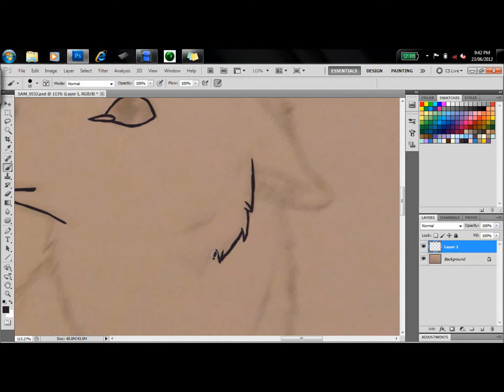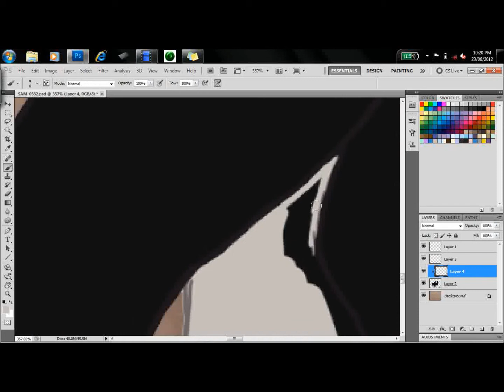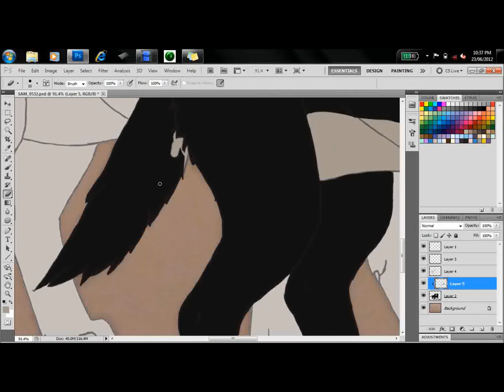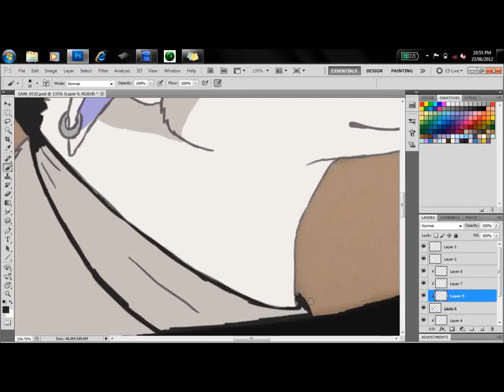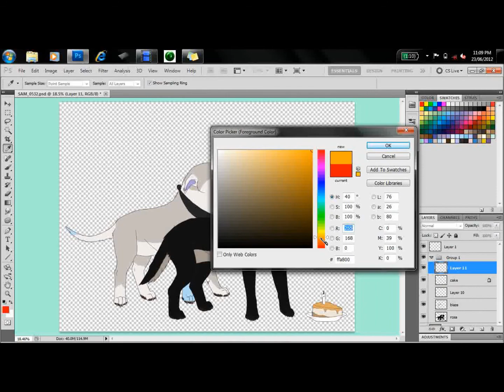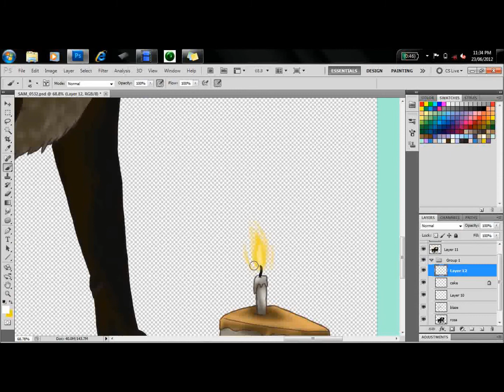HAppy birthday ~watchmedraw~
mmmmyesh.